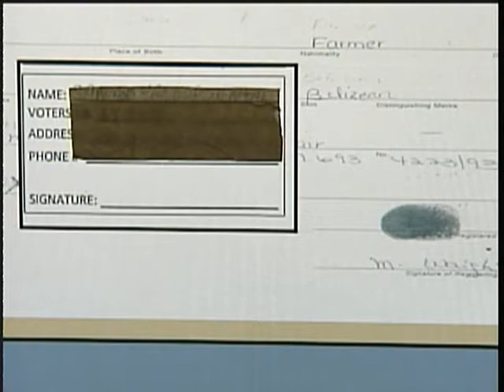PUP revisits recall petition of Elvin Penner